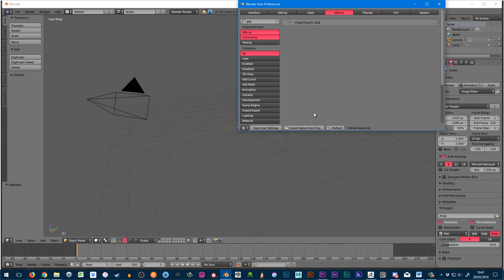How to Install GoZ [aka GoB] for Blender - 60 second tutorial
GoB Files (The link broke and I couldn't find the original so I'm sharing from my own Dropbox.